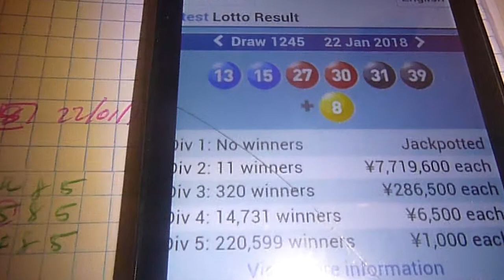REVIEW JAPAN LOTTO 6 LOTTO ON MONDAY 22 JAN 2018 J1245.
SEE VIDEO...

PAIR;
410NT WITH 669RT ;SHARE C.W.N. 15.

410NT:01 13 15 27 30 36

669RT:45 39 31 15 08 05.

SEE HOW TO DECODE LOTTO NUMBERS NT RT FULL VERSION.

JOIN

:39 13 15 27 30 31 = DIV 1 PAID NO WINNER.
:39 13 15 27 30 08 = DIV 3 PAID ¥  286,500

THE SIX NUMBER IN 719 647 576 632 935...
THE SN CAN ID 410NT AND 669RT.

SEE VIDEO...

FOLLOW THE SEVEN GUIDELINES (SG) OF THE SIXTH NUMBER TECHNIQUE.
SG1.LOOK IN RT.
SG2.LOOK IN NT.
SG3.LOOK IN STAND ALONE OR NEARLY STAND ALONE RT AND NT.
SG4.LOOK IN THE START OF THE ARROW ;RED OR BLUE OR GREEN.
SG5.LOOK IN THE END OF THE ARROW ; RED OR BLUE OR GREEN.
SG6.LOOK IN THE START OF THE KEY COMBINATIONS NT AND RT .
SG7.LOOK IN THE REPEAT KEY COMBINATIONS BOTH NT AND RT .

DO SOMETHING FOR YOURSELF AND YOUR FAMILY AND YOUR LOVE ONE

KEY COMBINATIONS E D C B CAN BE OBTAINED SEVEN DAYS BEFORE THE DRAW.

PARALLEL KEY COMBINATIONS NT A' ; NT A"' ; NT A"' CAN BE OBTAINED ONE DAY BEFORE THE DRAW.

ecarusnock.